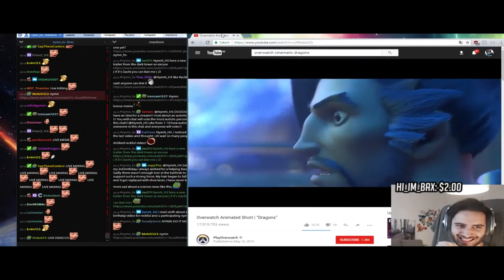Top 10 Twitch Wins #10 - My Sprinkler goes TSS TSS TSS TSS